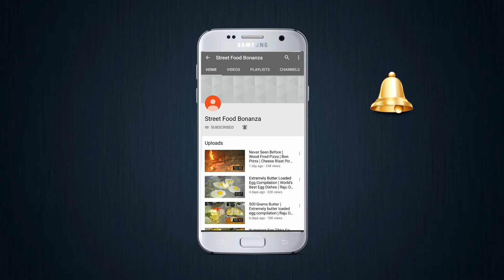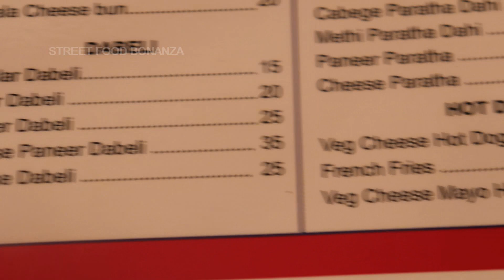Manchurian Dry | Roadside Famous Chinese Stall | How To Make Dry Manchurian | Indian Street Food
Address :
Rinku Fast Food & Caterers, No.3 Akarsh Complex, Nr. Narayan Garden, Gotri Road, Vadodara, Gujarat, India